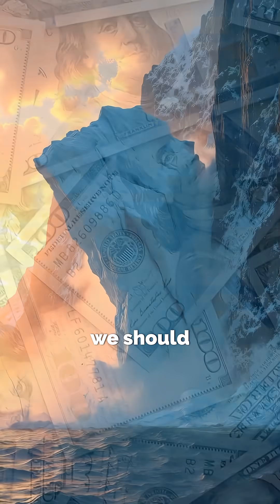Why We Can’t Stop Exploring Space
Why is space exploration important?
Some say it’s a waste of money. Others say we should fix Earth first.

In this video essay, we explore why space exploration is not about escaping Earth—but understanding and protecting it. From satellites and climate monitoring to technological breakthroughs and planetary defense, space exploration plays a critical role in humanity’s future.

This video covers:

The importance of space exploration

How space research benefits life on Earth

Technology created through space programs

Asteroids, survival, and long-term human future

How space changes our perspective of Earth

Space exploration isn’t optional.
It’s how a curious species survives.